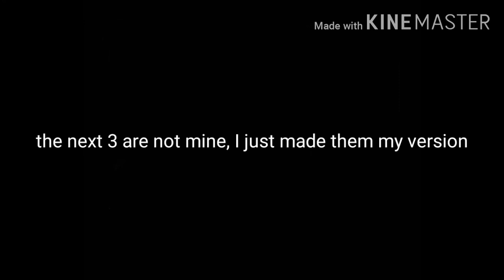my drawing compilation with random music